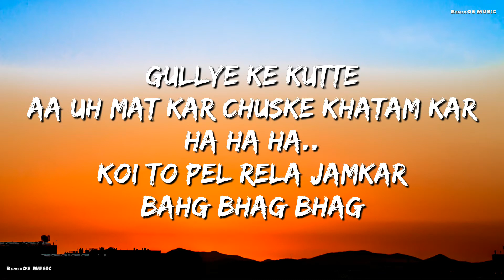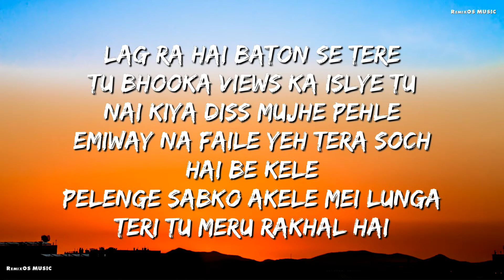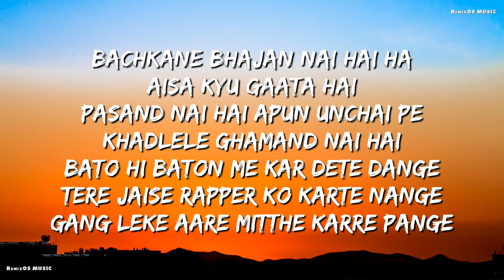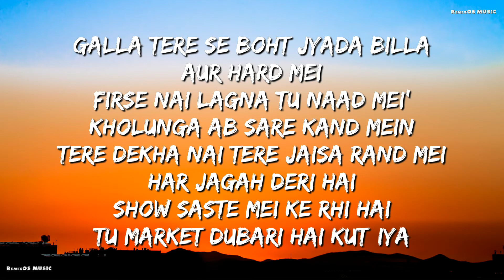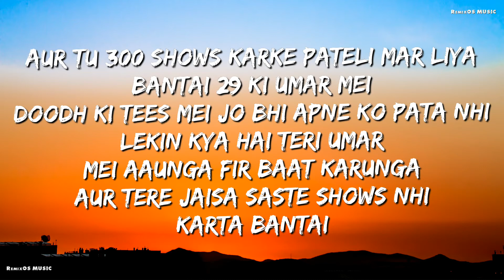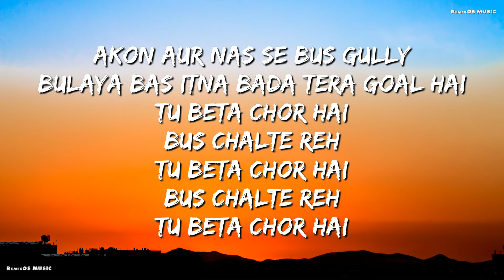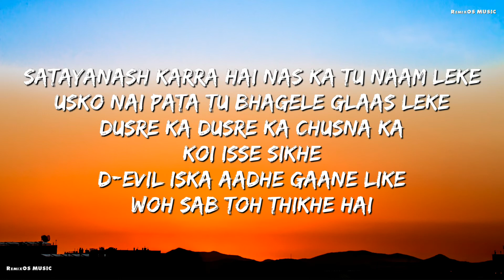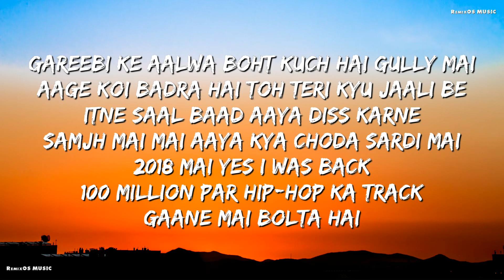Gully ka kutta ( lyrics ) Emiway Bantai | Remixosmusic